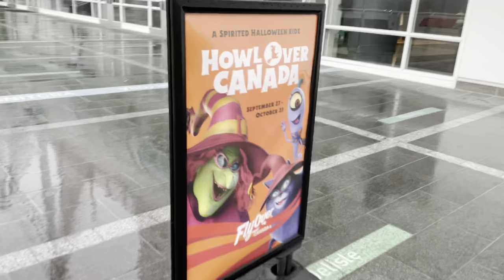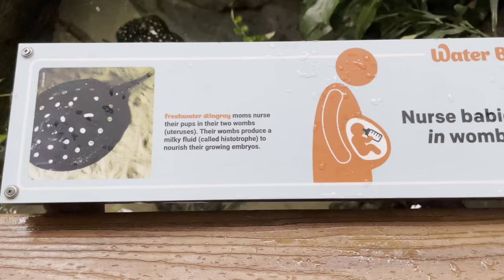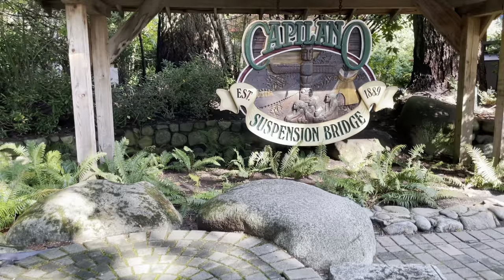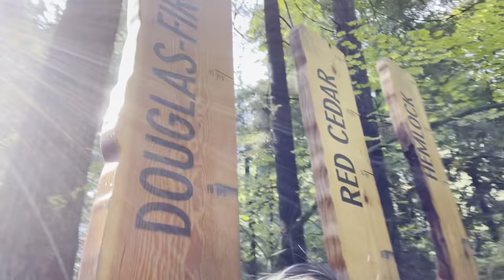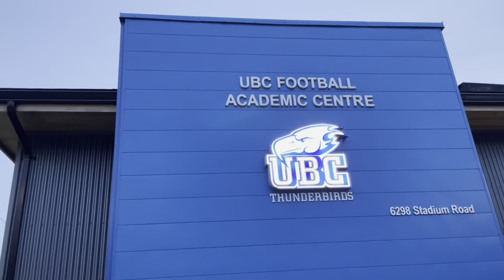Travel Vlog: Vancouver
Vancouver trip 2021